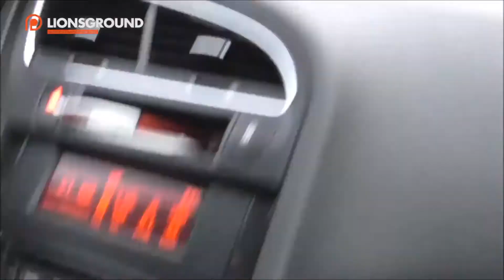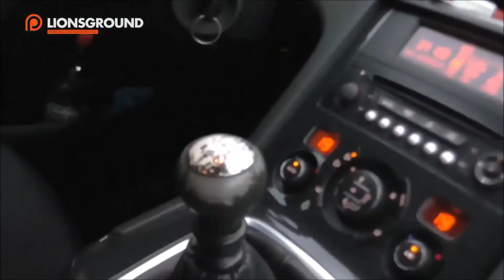Un collision à Marbella, en Espagne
Une voiture de police pourchassait une voiture à Marbella, ce qui s'est soldé en accident terrible! D'après les autorités, deux Anglais ont conduit en état d'ébriété pour se rendre à l'aéroport. Quelle catastrophe!